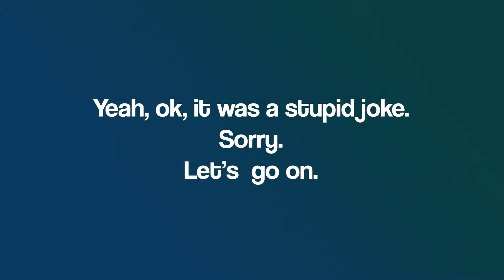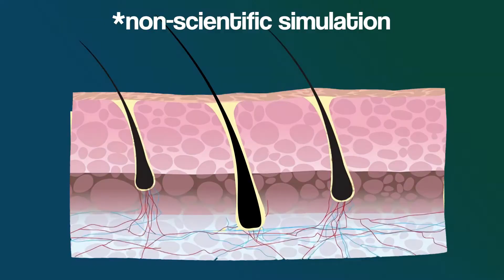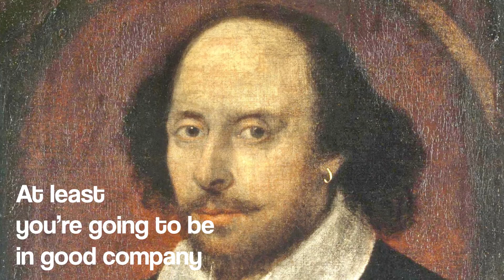Eli5 - Baldness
Have you ever wondered why most men over 40 go bald while it's really rare to see bald women unless it's by choice or illness? In this video, we look at the reasons behind this.

I am Andrew Dandrew, a man on a mission - to search this universe for answers to important existential questions such as why do we eat cake on our birthdays :) Hope you have a great time watching my videos.